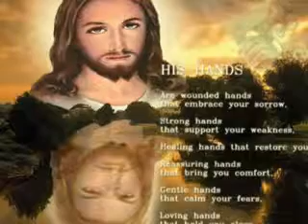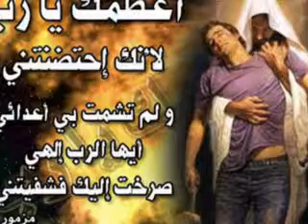tybarsenoc mariam tawzee elaiam kihky m,tawfeek yousef elmahraky